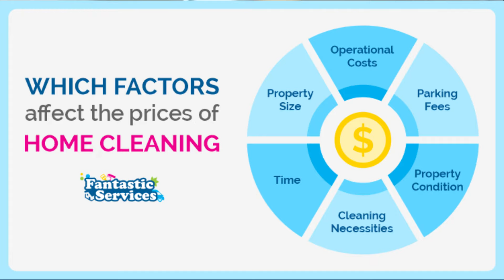How To Start a Commercial Cleaning Company In Australia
Can I start a cleaning business by myself?
Yes, you can start one all by yourself! If you don’t have the funds to hire staff, time is what you need to invest. As a business owner, you’ll need to be hands-on with every step of starting your business, from planning to advertising.

Once you’ve established your business and made some money, you can look into hiring more cleaners, getting business partners, or taking on bigger projects.

How do I start my own cleaning business?
Let’s say you already have a business name in mind and are ready to jump in. Here are some things you’ll need to consider when starting your business.

1. Have a clear and defined market.
Identifying your market is an essential first step of your business plan. Will you be cleaning for homeowners or businesses? Which locations should you provide your services to? Are your prices suitable for your target customers?

Knowing the answers will help you plan the specifics of your business. Once you have a clearer idea, you can choose to specialise in a type of cleaning service, such as:

Office cleaning services
Graffiti removal
Airbnb cleaning
2. Hone your cleaning skills and knowledge.
Make sure to have a basic understanding of cleaning equipment and methods.

You can practise your cleaning skills by starting with your own home or cleaning for friends and family. For the latter, get feedback, so you can identify skills you still need to work on, which you can do through online courses and certifications.

You might also like: How to get a cleaning certificate

3. Consider cleaning equipment costs.
This is where estimated cleaning costs come in. While it’s possible to start a cleaning company with little capital, expect to still spend some money on cleaning equipment and supplies. You may also need to factor in other overhead costs like transportation, insurance, and advertising.

Also read: How to price cleaning jobs

4. Promote your cleaning business.
Early on, figure out how to promote your cleaning company. You can do it the traditional way by putting up flyers in restaurants and community centres. Or, set up your business website or social media profile to establish your online presence and reach more customers. To easily find cleaning jobs in your area, sign up on Airtasker and browse tasks near you.

Also read: How to get clients for a cleaning business

5. Prepare your policies and contracts.
Set your service terms and prepare contracts, especially if you’re starting a commercial cleaning business. This is a way to manage client expectations and ensure both sides are in agreement. In a contract, you can lay out your service rates, materials provided, working time, cleaning schedule, and other terms. It’s best to ask a lawyer to review your business contract and give you legal advice.

Do I need a licence to clean houses?
Cleaning businesses are generally not regulated in Australia, so you don’t need a licence to clean houses. But cleaning certification comes with many benefits, including:

Higher rates - You can charge more for your cleaning services if you’re a certified professional.
Peace of mind - Licences, bonds, and insurance protect you and your clients.
Qualification for specialised jobs - You may need to pass a course before doing more complex jobs like upholstery cleaning or commercial cleaning.
We recommend checking with your local council for the requirements and health regulations that apply to your small  business.

Learn more about cleaning business requirements here:

Finding the business licences you need
Deciding on your business structure
Applying for an ABN
Start your cleaning business today.
Finding your first few cleaning jobs can be easy with the help of Airtasker. Simply sign up to start browsing cleaning tasks and sending quotes to potential customers. We’re here to help you find local cleaning jobs, whether you’re looking for side hustles or commercial cleaning work.